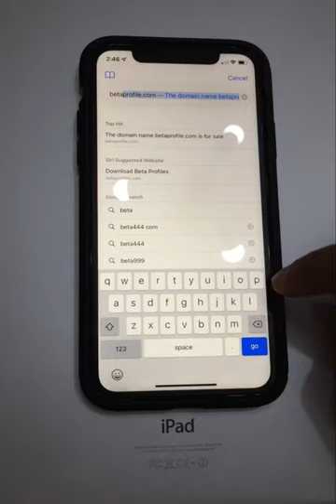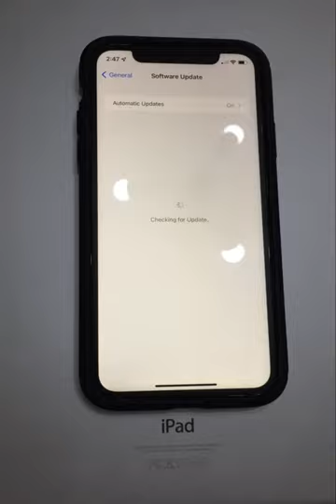How to install IOS 15